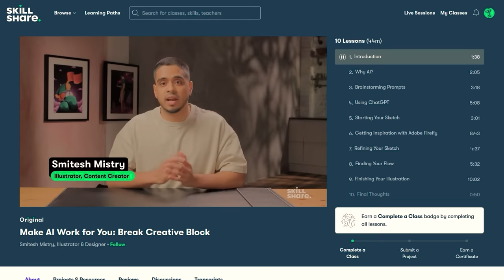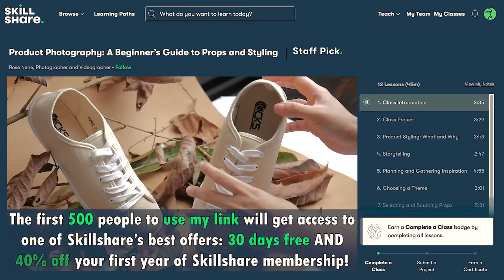Ahsoka's Ending Explained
Having seen the last episode of the Ahsoka series, I think its pretty clear now what the future has in store for us... and it's going to be horrific. Baylan Skoll is about to unleash a danger on this galaxy, the likes of which has not been seen for thousands of years. Thankfully Ahsoka Tano is in the right place and time to stop it, and she has more than a few special tricks up her sleeves.

INSTAGRAM    AXIEFILMS
TIKTOK AXIEFILMS